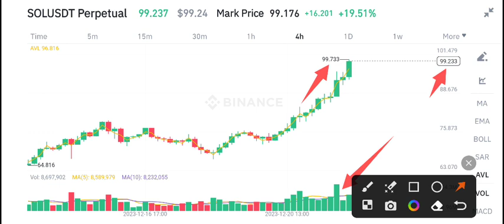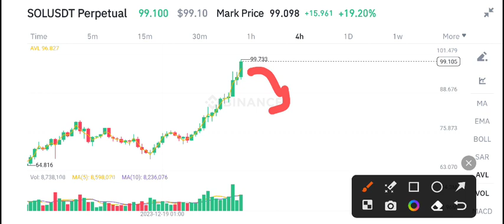Solana Price Prediction! Solana Today News & Price